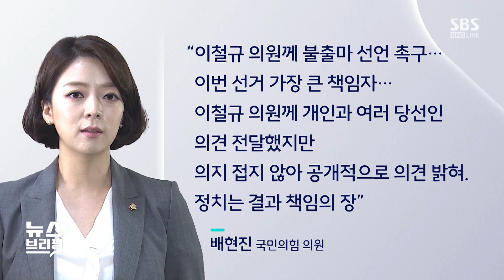비윤도 친윤도 '이철규 원내대표론'에 NO…확 바뀐 당내 분위기 / SBS / 편상욱의 뉴스브리핑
■ 대담 : 김기흥 전 대통령실 부대변인, 강성필 더불어민주당 국민소통위 부위원장, 양만희 SBS 논설위원

● 원내대표 선출 9일로 연기 왜?

"의원들, 비판하기보다 차라리 솔선수범하길"

강성필 / 민주당 국민소통위 부위원장
"'이철규 추대론'에 나섰다 망신당하기 싫을 것"

"순서상으로는 이철규 불출마 뒤 후보들 자원"